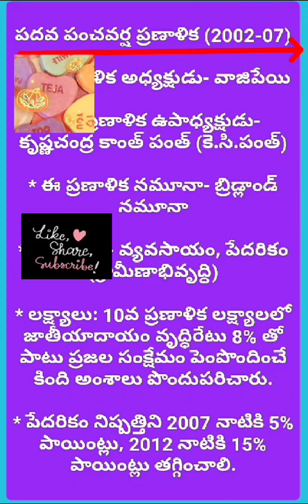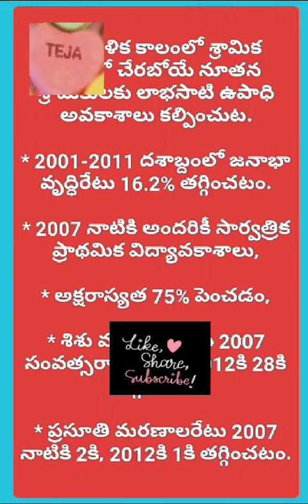పదవ పంచవర్ష ప్రణాళిక-1,2 కొన్ని ముఖ్యమైన అంశాలు... DSC Groups competative exams...